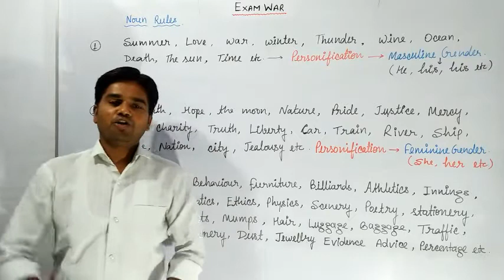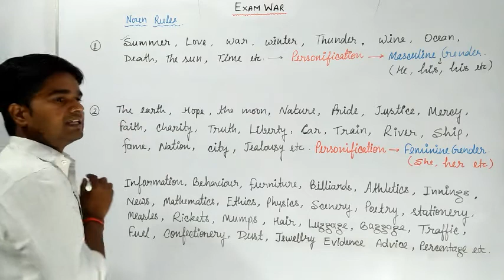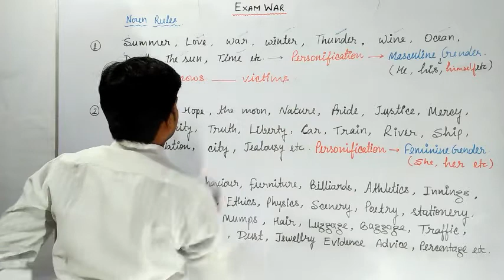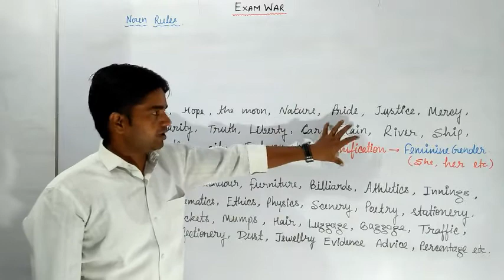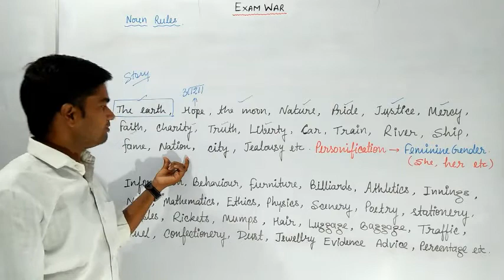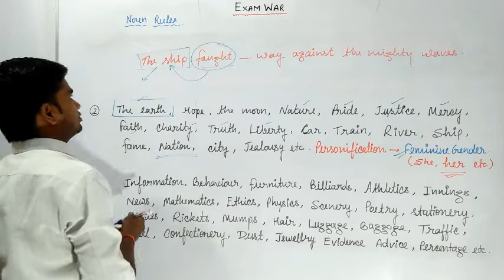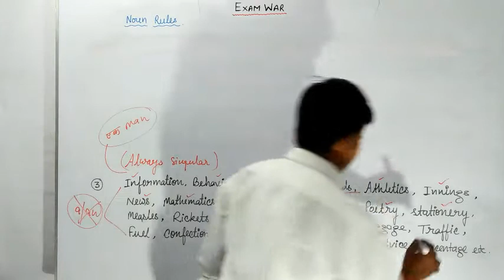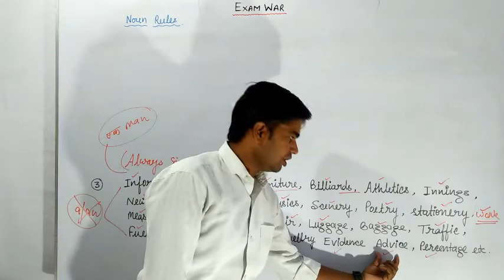Noun rules | Noun rules with interesting stories | noun ke rules को याद करने की आसान ट्रिक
Welcome friends I am Rajiv Sharma
In this vidoe I taught noun के rules को याद करने की आसान सी ट्रिक, noun rules with interesting stories, peronification of noun, noun always used as singular, noun के मानवीकरण की ट्रिक्स, हमेशा एकवचन में प्रयुक्त होने वाले nouns, की ट्रिक, noun gender with examples, work of noun, rules of noun, noun rules, basic concept of noun in a very simple and practical ways through some very common and easy examples of daily life which will enable students develop basic and solid understanding of all students. This video is very fruitful  for ssc, ibps bank, sbi, clerk and po, upsc up tet, super tet, ro, aro and other competitive exams.

Exam war by Rajiv Sharma.

Hi friends I am an english faculty and teach English language for SSC, BANK, NDA ets and all other competitive exams.I created this you tube channel for teaching you different subjects in an easy, selective, and fruitful way so that you may get success as soon as possible. On my channel you can prepare yourselves very well for different competitive exams such as ssc, upsc,nda,cds,tet, lekhpal, up si, cpo SI and others. My channel always provides you authentic and fully accurate knowledge.

Thanks for Watching_🙏🙏_____Exam War with Rajiv Sharma